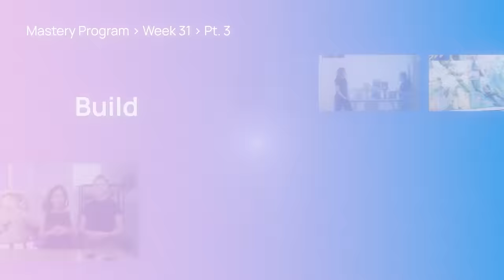Mixed Media Painting - Full Process Explained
Ritika Aurora is a professional artist from India who has been creating beautiful artwork for several years now. Learn all about her painting process and how she incorporates her heritage into her art. Ritika's story is inspiration and that translates into her work. She works with mixed media materials from charcoal to texture paste to collage to high flow acrylics and to oil paint.

Your art career starts here. Check out the Mastery Program where you'll learn how to paint, draw and create like a master, then market and sell your artwork like a pro. It's where you'll turn your passion into a profession.